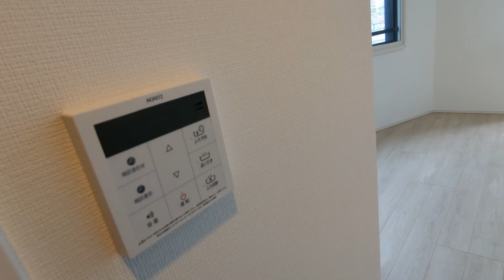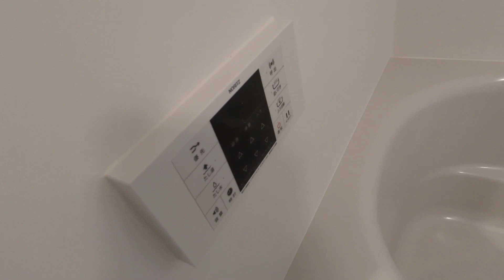ARKMARK上北沢 1LDＫ 京王線八幡山駅 2020年8月築浅 ペット可！ 敷金礼金0円で初期費用抑えられます ネット無料！！！【東京 賃貸 内見動画 不動産 室内動画 お部屋探し ルームツアー】